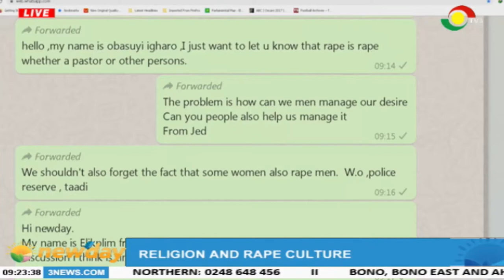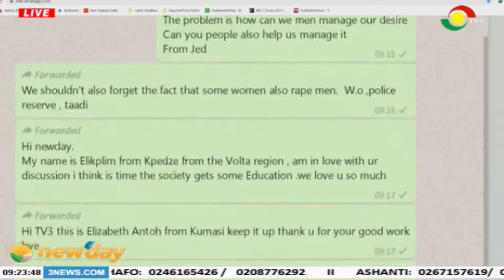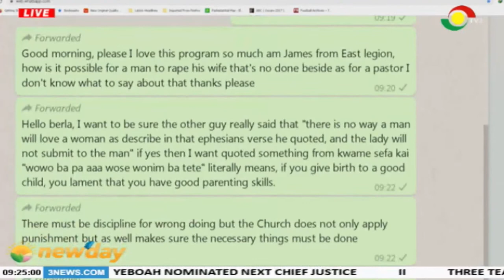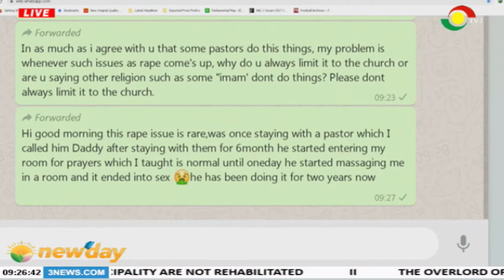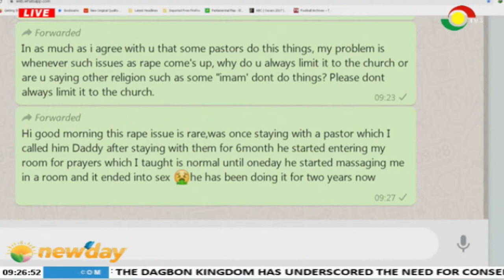Discussing religion and rape culture